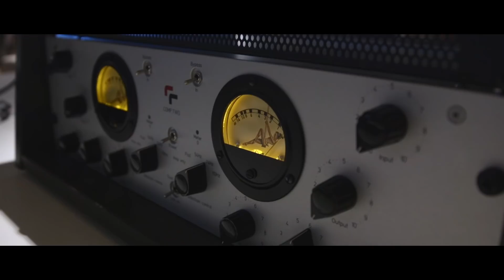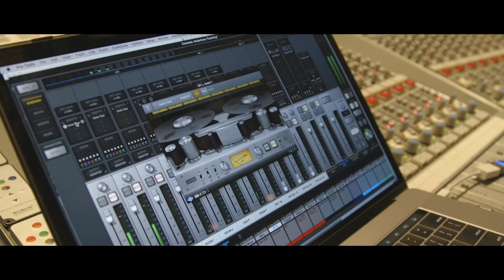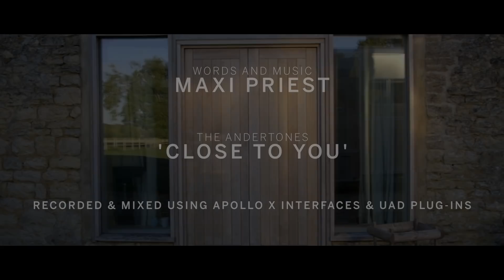Close To You (Maxi Priest Cover) | The Andertones Band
👆 You can now listen to this track on iTunes, Spotify, Deezer & most other streaming services. Just search for The Andertones.

RECORDING INFO:

Ash / Drums: Recorded via Neve 33114 & Telefunken V72 preamps, from SSL console into Apollo X16, running Oxide Tape processing on every input.

·   Kick In                    Sennheiser MD421
·   Kick Out                 AEA R88
·   Snare Top             Shure SM57
·   Floor Tom             AKG C-414 EB
·   OH L                       Coles 4038
·   OH R                      Coles 4038
·   OH Mono              STC Ball & Biscuit
·   Crunch                   Neumann U87
·   Room / Perc L      Neumann SM69
·   Room / Perc R     Neumann SM69

Rocco / Bass: Recorded direct from a Universal Audio Solo 610 tube D.I into an Apollo X8P, processed with Ampeg B15N, Distressor, Harrison 32C and Oxide Tape.

Lee / Guitar – Recorded using “The Dane” pedal into a Swart Atomic Space Tone amp, mic’d with a Shure SM57 and Sennheiser MD421 into an Apollo X8P, processed with Unison Helios Type 69 Preamp & Oxide Tape.

Pete / Guitar – Recorded using “The Dane” pedal into a Victory V40 amp, captured by Universal Audio OX reactive load into an Apollo X8P with Helios Type 69 EQ and Oxide Tape.

Jack / Wurlitzer – Recorded using Ridge Farm Gas Cooker D.I into Apollo X8P, processed with Fender ’55 Tweed Deluxe Amplifier, API 550A EQ and Oxide Tape.

Jack / Piano – Recorded using Schoeps CMC5 mics into an Apollo X8P, processed with Unison Neve 1073 Preamp / EQ and Oxide Tape.

Meg Birch / Vox – Recorded using Neumann U47 and Korby KAT5 tube mics into an Apollo X8P, processed with Unison Neve preamp, Manley Massive Passive EQ and Teletronix LA-2A compression.

Reverbs & FX – EMT 140 Plate, Ocean Way Studios, Korg SDD-3000, Galaxy and EP-34 Tape Echoes, EMT 250, A/DA Flanger, Moog Filter and more…

Filmed & Edited:
Tayler Phelps
Chris Vella